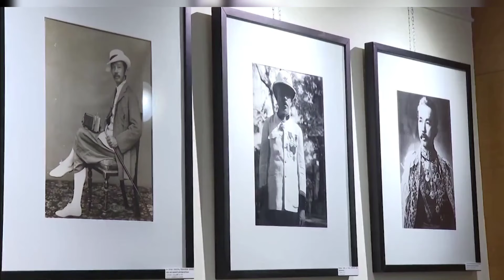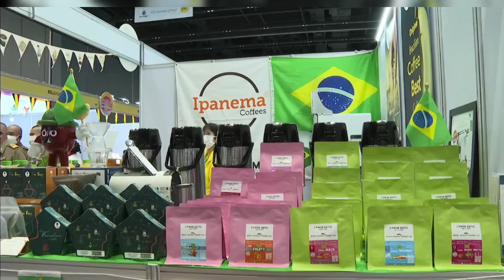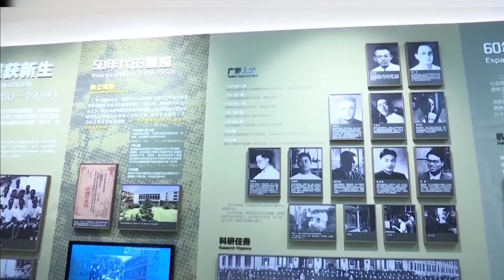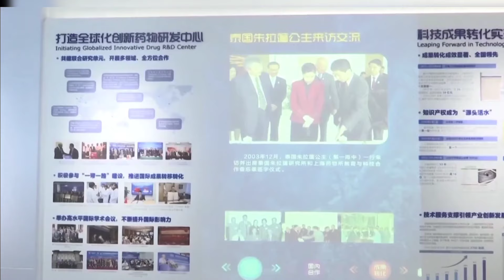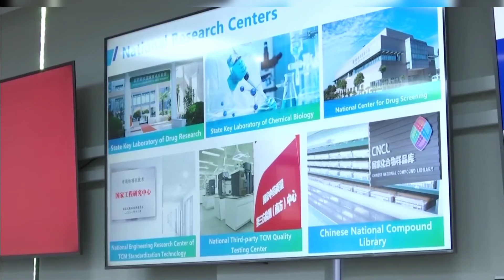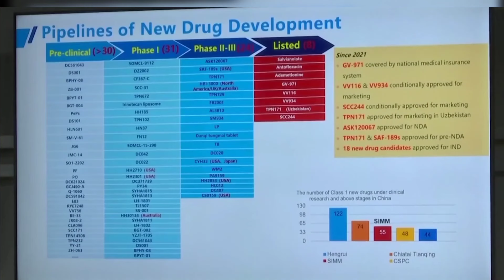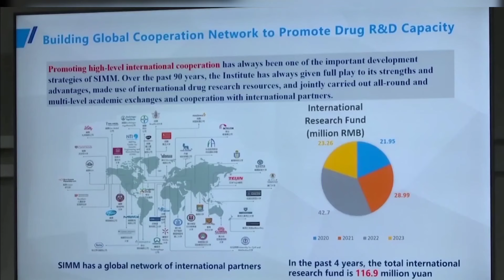17 พฤษภาคม ค.ศ. 2024